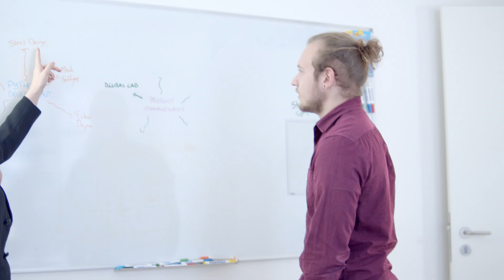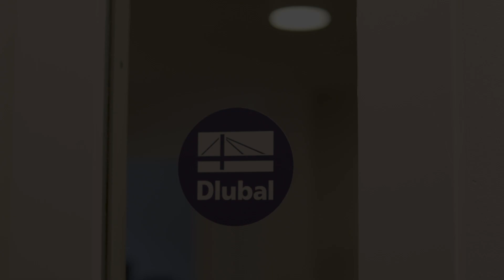[EN] Разрешите представиться - Dlubal Software в офисе в Мюнхене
После Тифенбаха и Лейпцига мы представляем наш филиал в Мюнхене (Германия).

Помимо нашего офиса в Лейпциге и головного офиса в Тифенбахе, филиал в Мюнхене является одним из трёх наших офисов в Германии. Также ещё есть филиалы в Чехии, Польше, Италии, Франции, Китае и США.

Компания Dlubal, основанная в 1987 году, разрабатывает удобные и мощные программы для расчёта и проектирования конструкций.

Более 300 сотрудников в 10 офисах ежедневно обеспечивают постоянную поддержку и оптимизацию программного обеспечения для расчёта конструкций Dlubal. Узнайте, почему компания Dlubal Software имеет более 100 000 пользователей по всему миру.